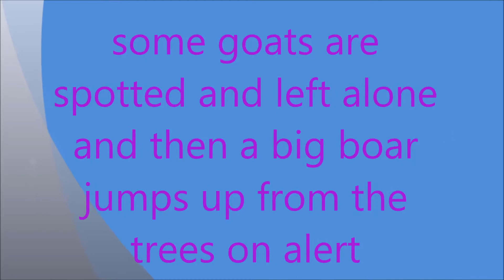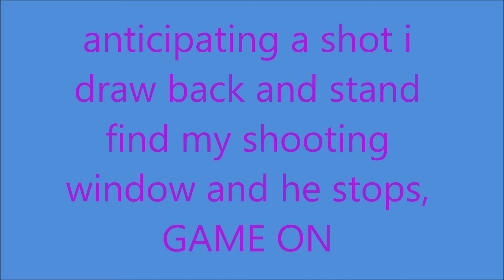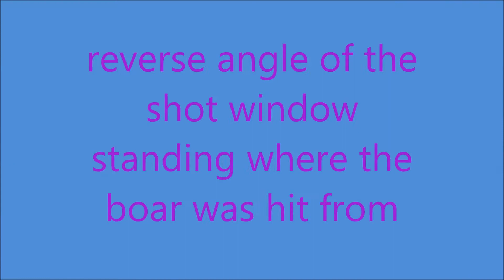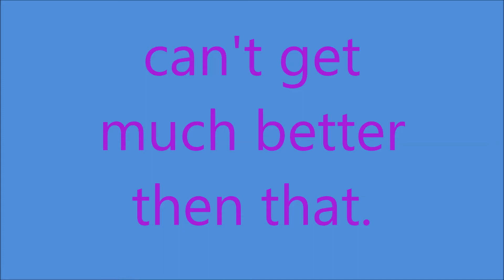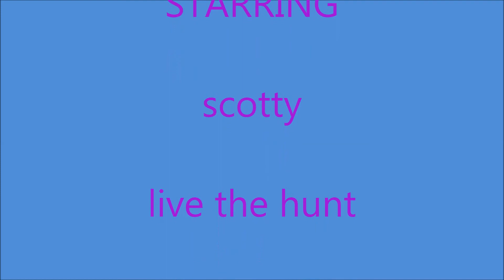third time lucky boar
three times the charm